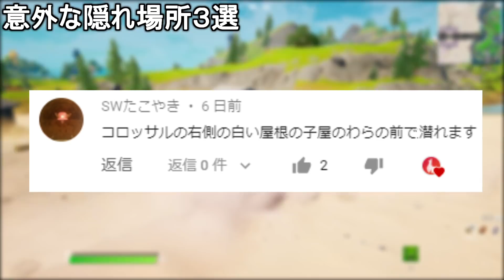どんな物でもワンパンできるチートつるはしの入手法!!!シーズン５最強バグ小技裏技集！【FORTNITE/フォートナイト】